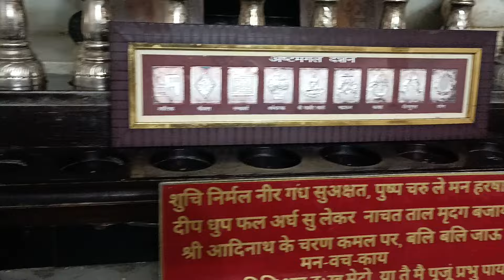लाइव दर्शन-गुफा मंदिर।(अजमेर)